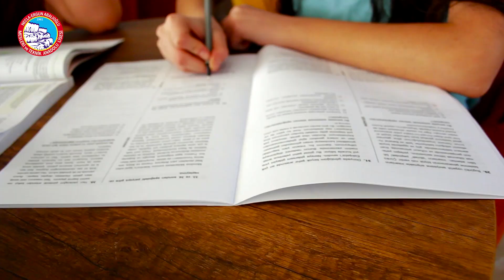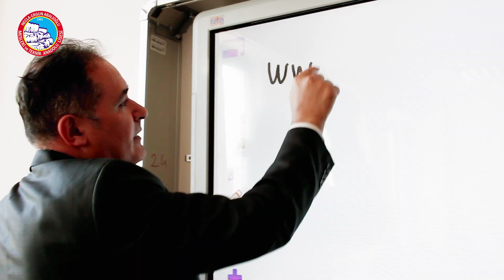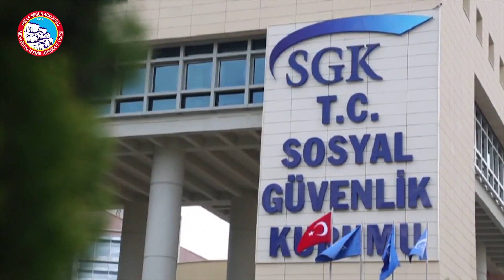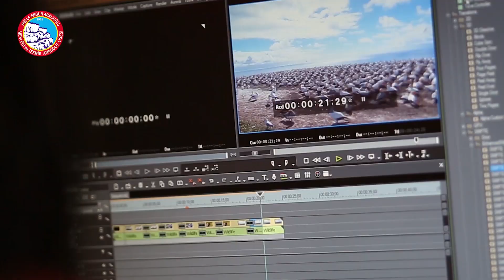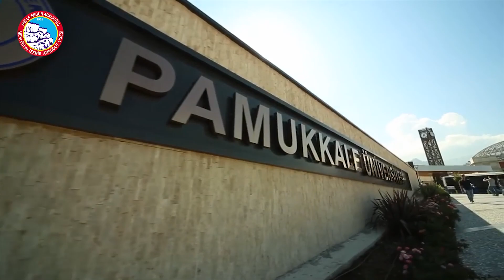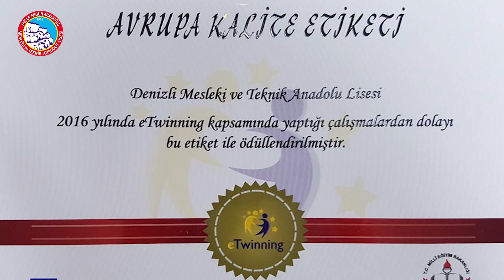Necla-Ergun Abalıoğlu Mesleki ve Teknik Anadolu Lisesi Tanıtım Videosu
Sevgili Öğrenciler,
Hiçbir başarı tesadüf değildir.
Siz de başarmak istiyorsanız, gelecek benimdir diyorsanız, güçlü ve dinamik eğitim kadromuzla sizleri bekliyoruz.
Hayata bizimle hazırlanın…..